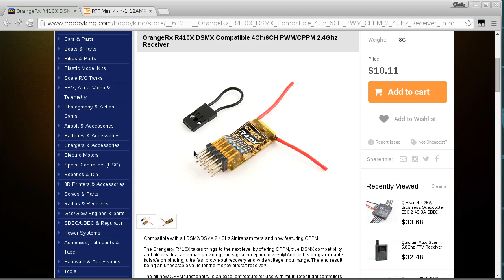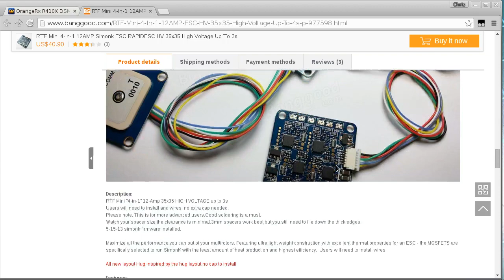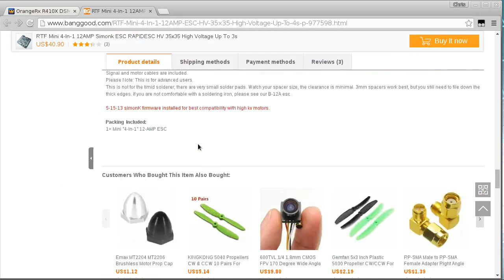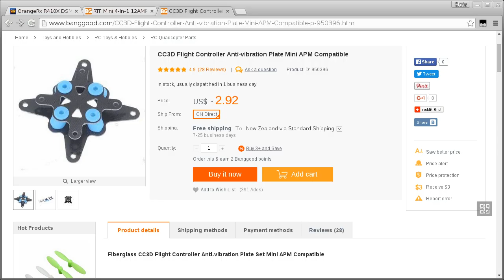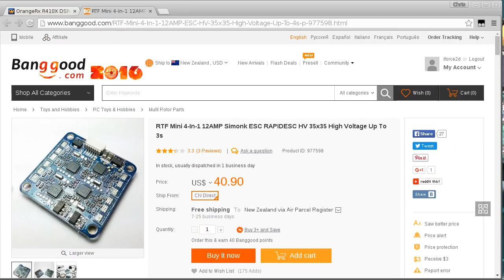Sub-200g FPV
Performance and video quality are lacking... umm... it flies though right?